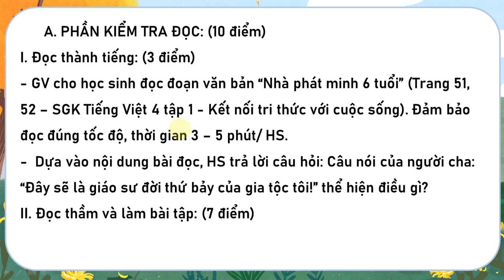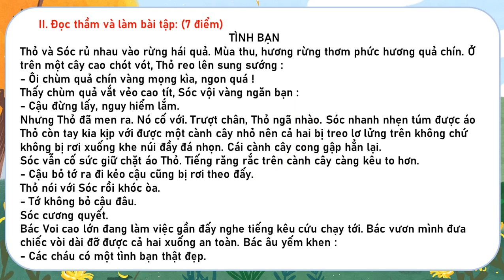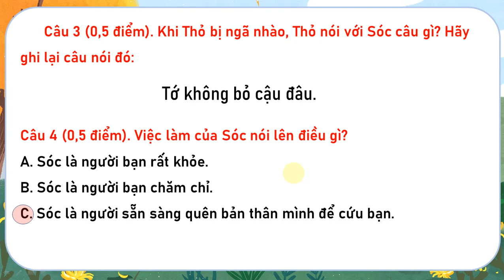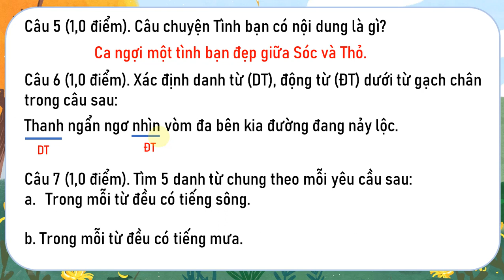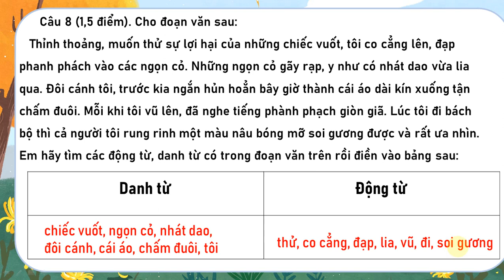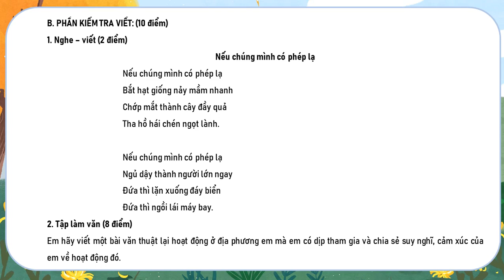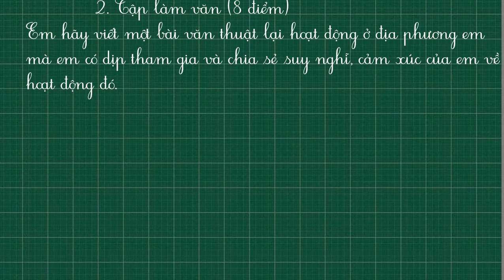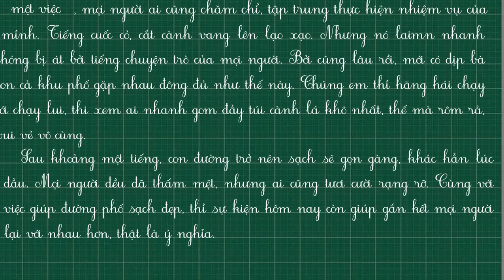TIẾNG VIỆT LỚP 4: ĐỀ KIỂM TRA GIỮA HỌC KÌ I LỚP 4 MÔN TIẾNG VIỆT HAY NHẤT